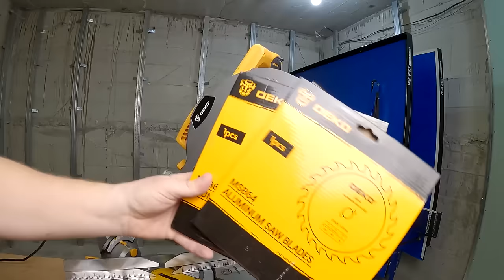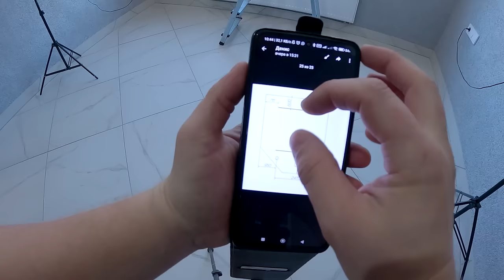10 секретов по монтажу парящего потолка с трекинговой подсветкой своими руками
Канал Михаила называется @MishaPotolok

Как новичку с нуля смонтировать парящий натяжной потолок?
Я думал это крайне тяжело, и мне будет сложно, но благодаря помощи моих друзей «Михаил Мищенко и соседа Дениса, просто и увлекательно. Мы всего за  1 день натянули полотно парящего  потолка с трекинговыми светильниками в студии моей жены.

00:00 Делаю парящие потолки  в студии
01:08 Про инструмент для работы, то, что я  должен сделать самостоятельно
04:04 Делаю разметку под трек и вентиляцию  на потолке
04:55 Какой нужен диск для резьбы профиля?
07:06 Будут накладные треки, про закладные под вентиляцию
08:28 Как определить где скрыта  проводка
09:29 Тяну проводку по потолку. Могу ли я  так же фиксировать багет в стенам?
10:52 Монтирую закладные на потолке для треков и для вентиляции.
12:18 Соединяю провода , паяю их, далее тряпочная изолента и  СИЗ
13:23 Потолок хотим парящий, пластик, это хрупко и не серьезно
15:11 Ровные отверстия под  дюбели
16:22 Как правильно намечать на стене багет.
17:30 Рассказал про клеи
18:34 Как и чем ты обычно замеряют нестандартные  углы
19:23 Иду периметр, и походу решаю вопросы по закладным?
19:31 Рекомендации, что учесть при монтаже багета
22:09 Светодиодная система где лучше взять и что мне понадобится
26:56 Монтаж  ленты в парящем потолке
27:58 Идея прокладывать проводку по алюминиевому профилю
28:33 Рассеиватель.  Он вообще не нужен, или нужен.
29:10 Пришло время натяжки потолка
29:44 Понял, что эту работу я точно не смогу сделать в одиночку
32:57 Чуть не погибли от угарного газа
34:26 Поговорим про треки
35:29 Нужно ли клеить в местах протыкания шурупа
37:06 Как найти канал  @Михаила Мищенко